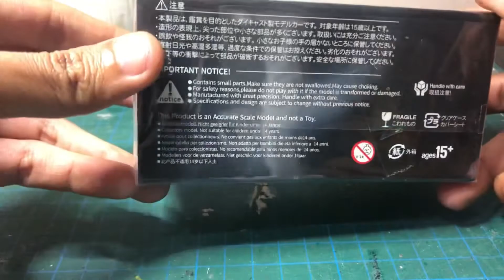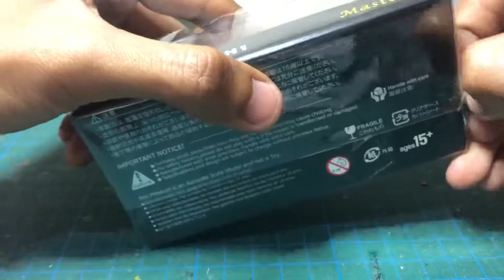Master Hummer H-1 Grey 1/64 Cakep Abis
Visit our ig account : @mandorsgarage